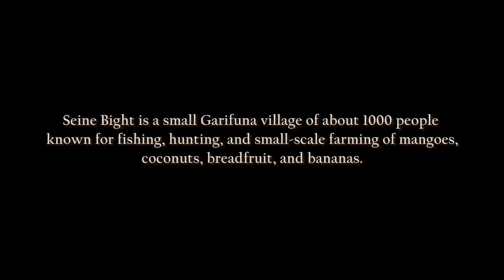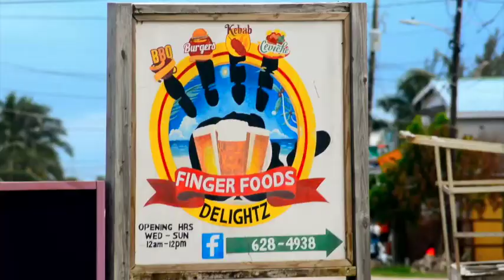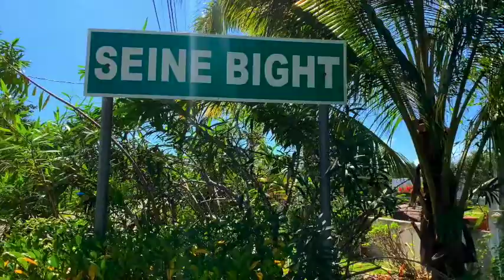KirwinRamirez & DaUmalali (Seine Bight)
Introducing The new single Seine Bight performed by Kirwin Ramirez and Da Umalali from the long awaited upcoming album of the same name SEINE BIGHT

Produced by Junie Mar Mariano alongside
Executive Producer

Seine Bight is a small Garifuna village of about 1000 people known for fishing, hunting, and small-scale farming of mangoes, coconuts, breadfruit, and bananas. It is located 3 miles south of Maya Beach, 45 miles south of Dangriga, 109 miles south of Belize City, and 5 miles north of Placencia.

Despite its relatively small size, Seine Bight is increasingly becoming a popular tourist attraction with several hotels and restaurants.

Watch Now on Prime Video

The Fighters Prayer A fighter is cheated out of his Olympic glory only to become an underdog bare knuckle fighter. He gets a shot at the professional boxing championship title against the top fighter from a rival country. Let's get ready to rumble! “TheFightersPrayer” starring Jah Smith from the movie Bank, Cleave Cadle from States, NoelGugliemi from FastAndFurious, DeAundreBonds from GangsterSquad, MehganJames from Bad Girls Club, DuaneFinley "From theWood" NBA player KiethCloss the "Clippers".

GooD CoP BaD Cop Movie Now Showing On Prime Video

Garifuna In Peril A Garifuna language teacher, Ricardo, struggles to preserve his endangered Afro-Amerindian culture by building a language school back in his home village in Honduras

Movie “States” Based On A True Story.
Introducing JahSmith as Juice, MistaCleaveCadle as J-can, ShantayReyes as Cayo
A very ambitious Belizean immigrant, flees to the United States after committing a violent crime and promises his mom to stay out of trouble in America. But when “Juice” is faced with a life changing decision his Dreams of being rich and ruling the world, lands him in the forefront of a Belizean/Jamaican drug war in the streets of Los Angeles, California.

FreewayRickRoss on beating 3 life sentences and making millions a day. "The Ghetto Bible"...building an empire now available

Road 2 Damascus Movie